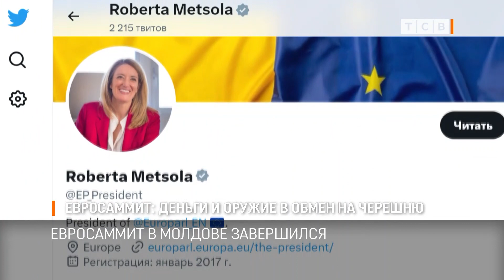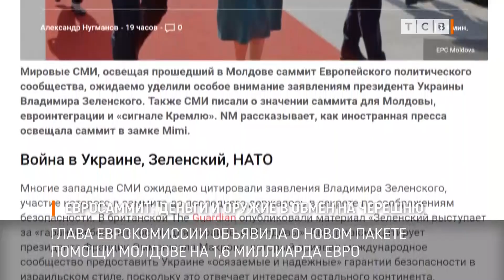Евросаммит: деньги и оружие в обмен на черешню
Евросаммит в Молдове завершился. В Бульбоку приехали 49 лидеров разных стран. Большинство улетело вчера, кто-то остался на ночёвку в Кишинёве. Глава МИД Молдовы заявил, что больше всего гостям понравилась молдавская черешня.